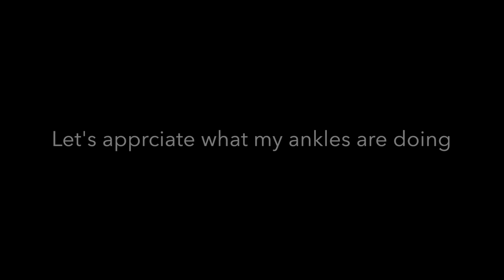There was an Accident on the ice!?( Ice Skating Vlog)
I went Ice Skating the other day ( very badly i might add) and decided to vlog it. I recorded this boy crashing into this girl. and I was also almost taken out in the same day. I am now sitting on my couch with hurt ankles and the backs of my knees in pain.